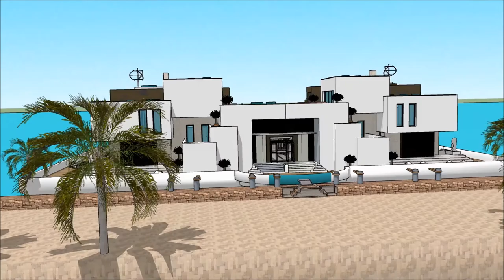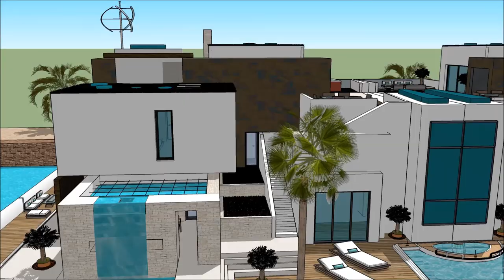സ്കെച്ച്അപ്പ് വില്ല KERALA വീട് NEW വാസ്തുവിദ്യയും തച്ചകരവും കുമരകം ഹൗസ് ബോട്ട് KUMARAKOM KERALA Y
The floating house villa houseboatzania launching an innovative high-end luxury yacht floating house villa mansion home design potentially as a display of exhibition of the സ്കെച്ച്അപ്പ് വില്ല KERALA വീട് NEW വാസ്തുവിദ്യയും തച്ചകരവും കുമരകം ഹൗസ് ബോട്ട് KUMARAKOM KERALA   Y.

The collection of the Floating house villa houseboatzania concept of സ്കെച്ച്അപ്പ് വില്ല KERALA വീട് NEW വാസ്തുവിദ്യയും തച്ചകരവും കുമരകം ഹൗസ് ബോട്ട് KUMARAKOM KERALA   Y consists of high luxury and architectural art pieces in minimalism combined with living on the waterfront of the harbour.

The floating house villa mansion yacht design has the basis to sustain living with high standards and contemporary structural design സ്കെച്ച്അപ്പ് വില്ല KERALA വീട് NEW വാസ്തുവിദ്യയും തച്ചകരവും കുമരകം ഹൗസ് ബോട്ട് KUMARAKOM KERALA   Y with numerous of prospects for excessive living and celebrating the desire of life worldwide: